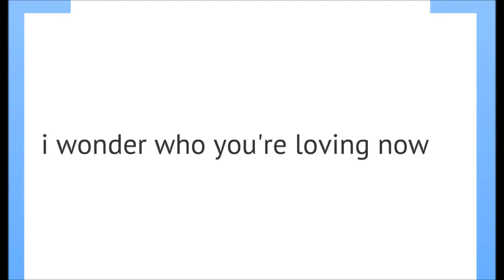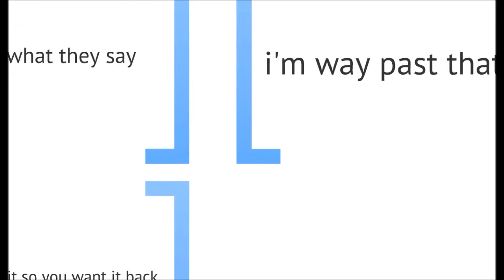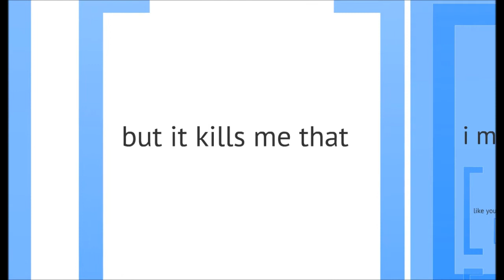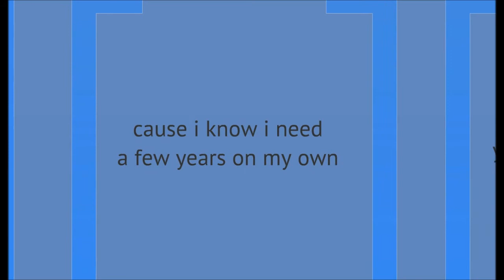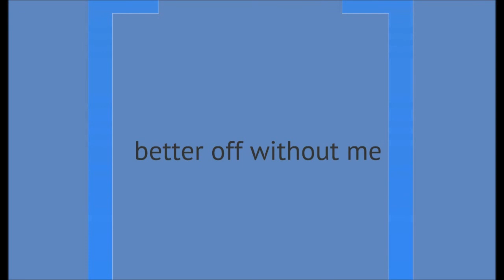Schuyler Fisk - Hello - with lyrics